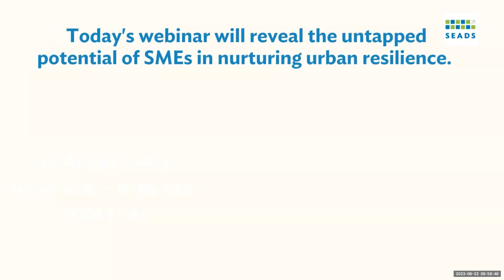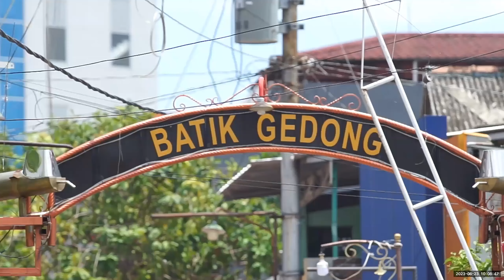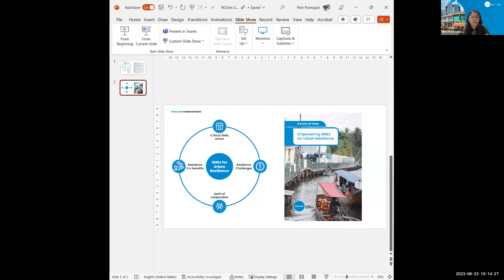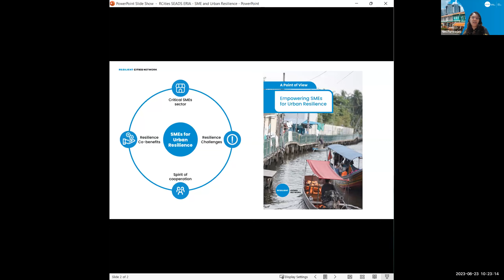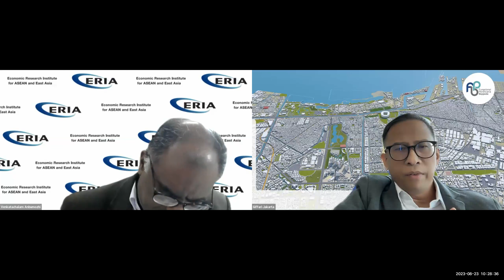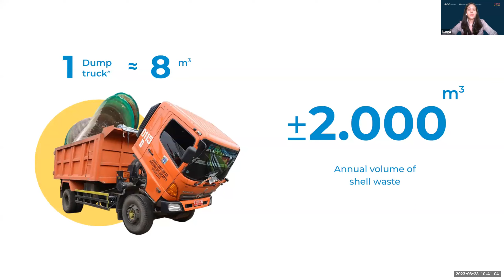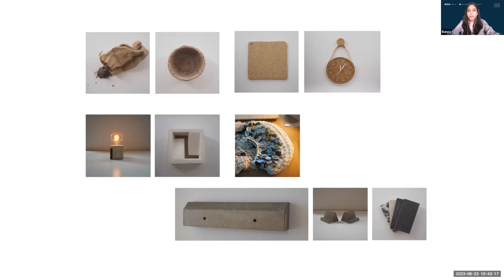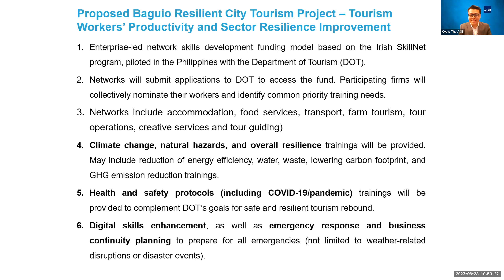Empowering SMEs for Urban Resilience | ADB SEADS Webinar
Small- and medium-sized enterprises (SMEs) account for 97% of all businesses in Southeast Asia and employ 67% of the working population. Given their scope and impact not just on the national economy but also the economies of the cities where they are based, SMEs clearly play a key role in building urban resilience.

This webinar explored the transformative roles of SMEs and the need for closer collaboration between public sectors, especially local governments, and SMEs. It featured diverse case studies and compelling discussions about strengthening both business and urban resilience.

The webinar was organized by the Asian Development Bank (ADB), Resilient Cities Network (R-Cities), and the Economic Research Institute for ASEAN and East Asia (ERIA).

The session also marked the launch of R-Cities' publication, A Point of View: Small and Medium Enterprises for Urban Resilience

Speakers

• Kyaw Thu, Urban Development Specialist,  ADB
• Lauren Sorkin, Executive Director, R-Cities
• Nini Purwajati, Senior Manager, Programs and Knowledge, Asia–Pacific, R-Cities
• Andhika Ajie, CEO, Center for Research & Innovation Regional Development Planning Agency, Jakarta Government
• Venkatachalam Anbumozhi, Director, Research Strategy and Innovation, ERIA
• Asih Radhianitya, Program Officer for Climate Change and Urban Resilience, Kota Kita

For insights on solutions helping Southeast Asian countries address development challenges, visit ADB SEADS